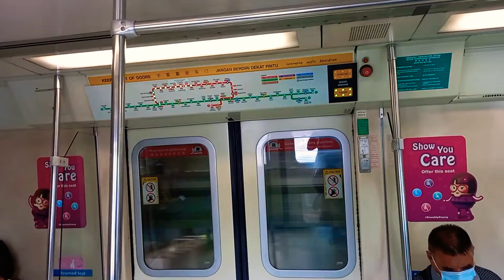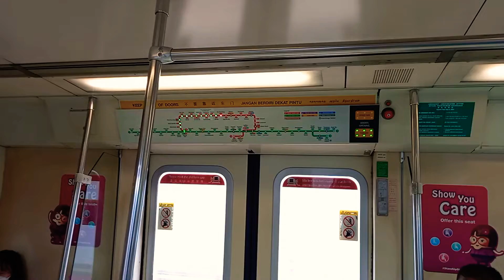[Retired] SMRT Siemens C651 (207/208): Ang Mo Kio to Yio Chu Kang.